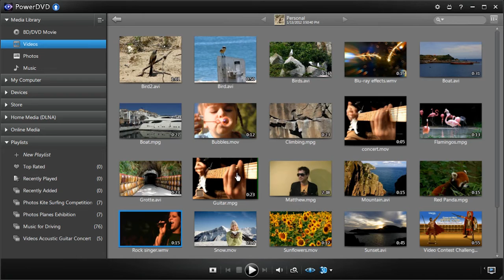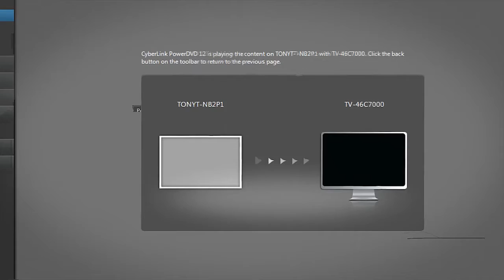CyberLink PowerDVD 12 - DLNA対応テレビでの再生